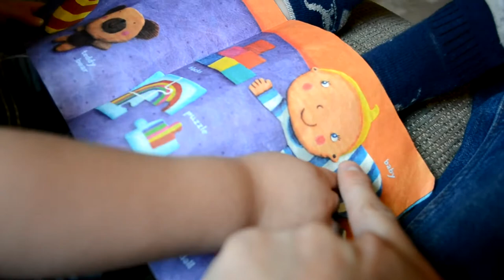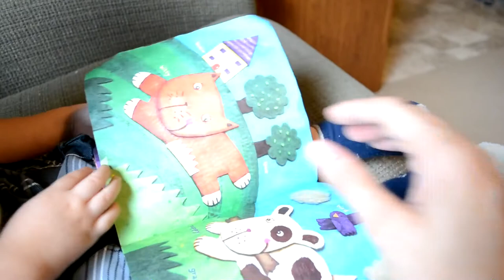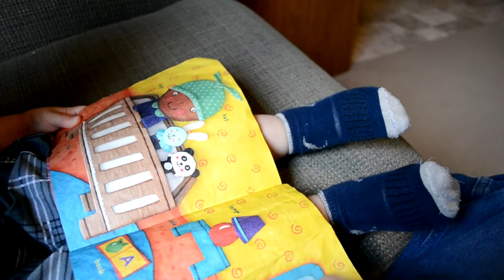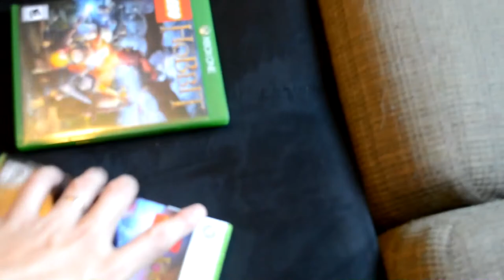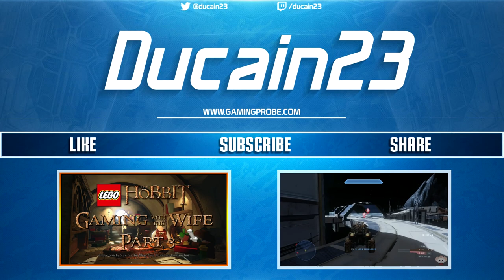Fan Mail Friday #15 - E3 2014 Hype, Whistle Game Theme Song and More!!